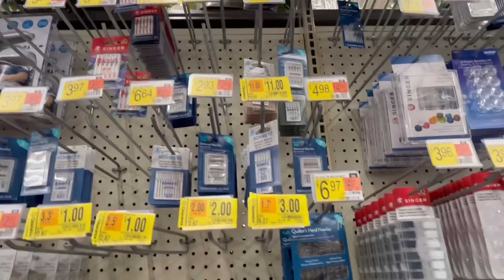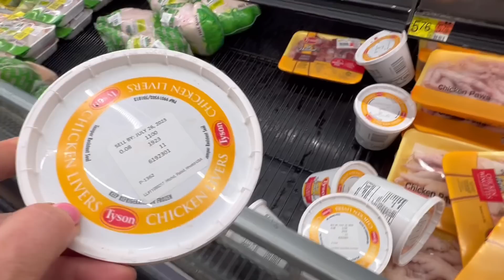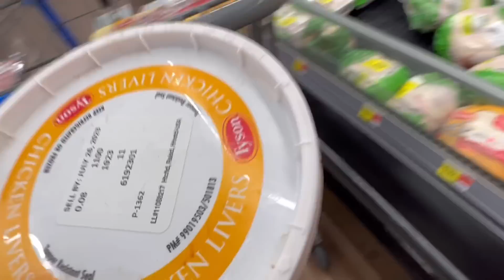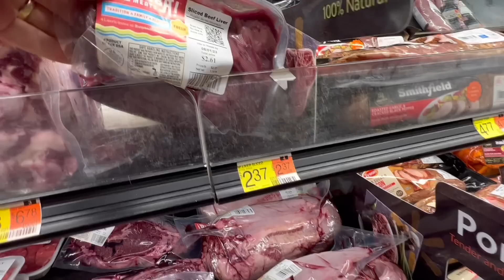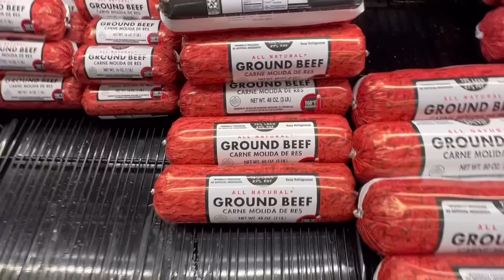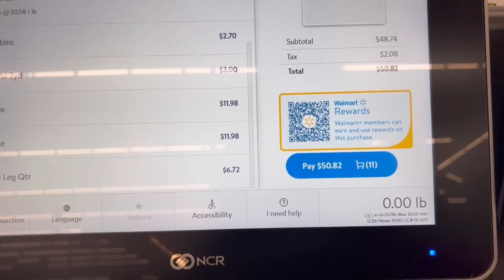ПРОБЕЖИМСЯ…ШОППИНГ..ПО ХОДУ ДЕЛА-БОЛТАЛКА